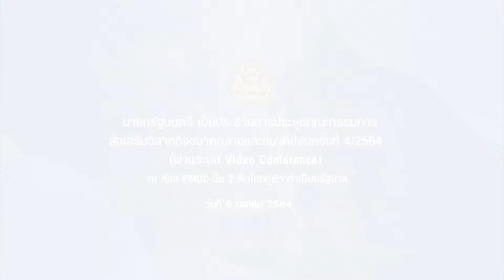นายกรัฐมนตรี เป็นประธานการประชุมคณะกรรมการส่งเสริมวิสาหกิจขนาดกลางและขนาดย่อมครั้งที่ 4/2564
นายกรัฐมนตรี เป็นประธานการประชุมคณะกรรมการส่งเสริมวิสาหกิจขนาดกลางและขนาดย่อมครั้งที่ 4/2564 (ผ่านระบบ Video Conference) ณ ห้อง PMOC ชั้น 2 ตึกไทยคู่ฟ้า ทำเนียบรัฐบาล วันที่ 6 ตุลาคม 2564